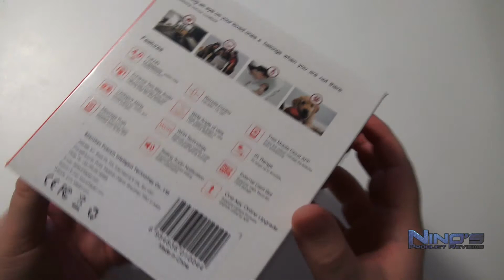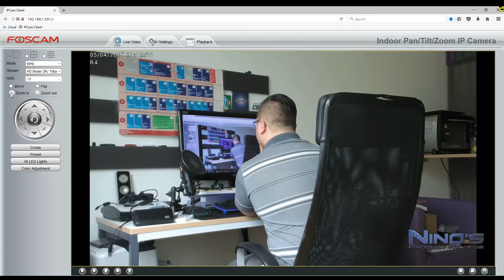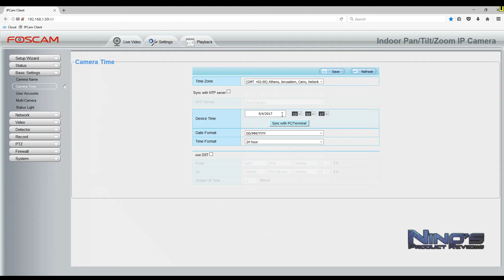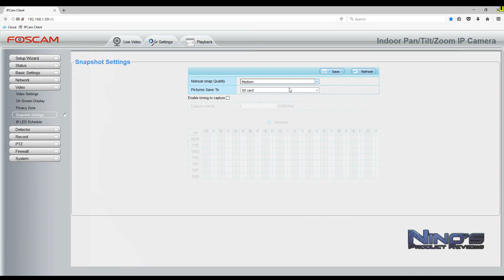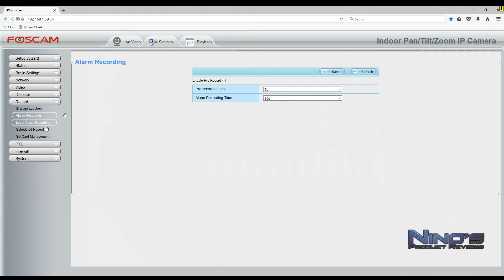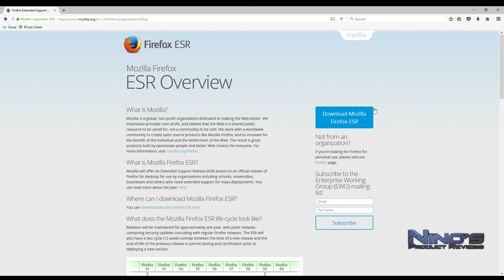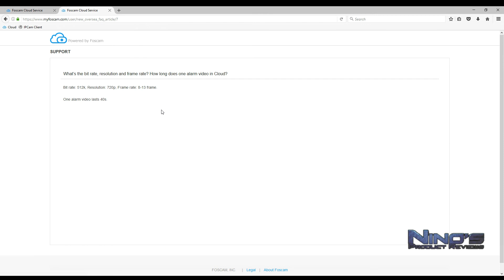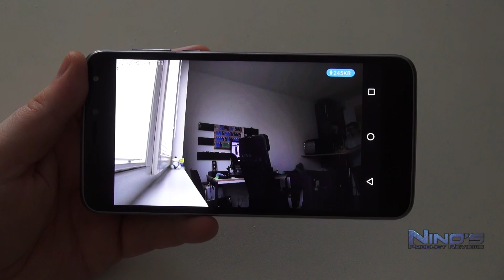Foscam R4 Review [Deutsch]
Die zweite Generation der R Serie von Foscam bringt erhebliche Vorteile mit sich, dafür aber auch einen erhöhten Preis.

Music / Instrumental by HHSolid Beats feat Celo Beats